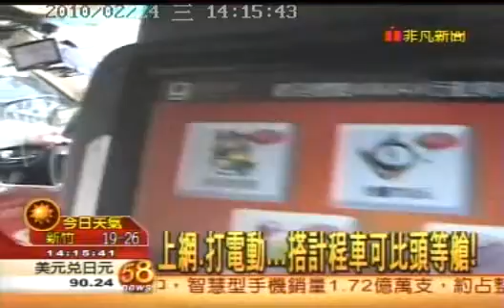20100224非凡_大都會大車隊計程車模範司機小黃網咖機台灣首創叫車55178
20100224非凡_大都會大車隊計程車模範司機小黃網咖機台灣首創叫車55178